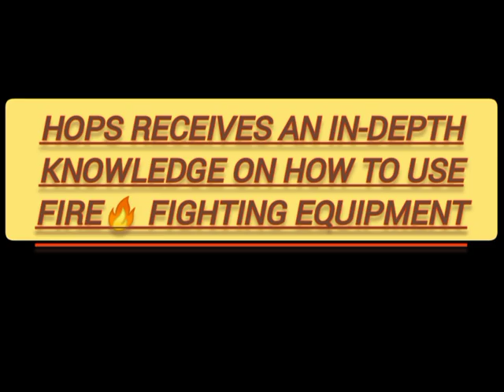Holy Childhood Preparatory School pay a visit to GNFS, Akatsi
This is actually a documentary to educate the kids on how to manage fire outbreaks in our various homes and offices